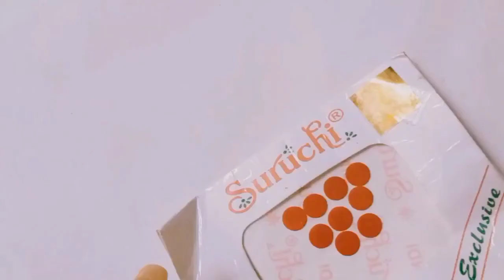nail art from bindi#bindi design bindi se nail art#nailpolish design from old bindi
nail art from bindi bindi se nail art#nailpolish design from old bindi
bindi se nailpolish  lagane ka trick#nailpolish design from old bindi